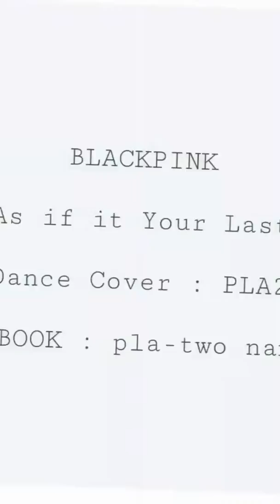BLACKPINK ' AS IF IT'S YOUR LAST ' DANCE COVER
COVER by PLA2